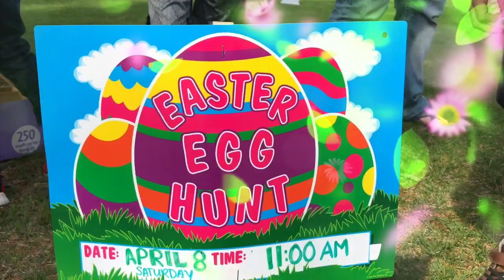Easter 🐣 egg hunt ....!!!!